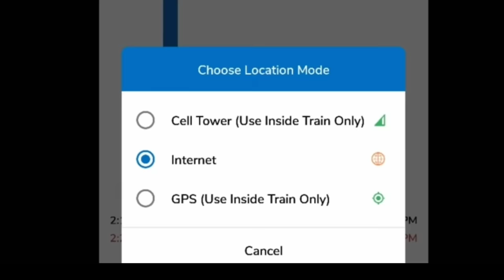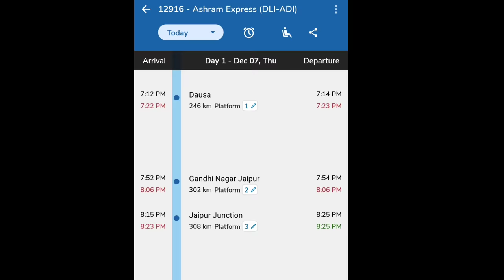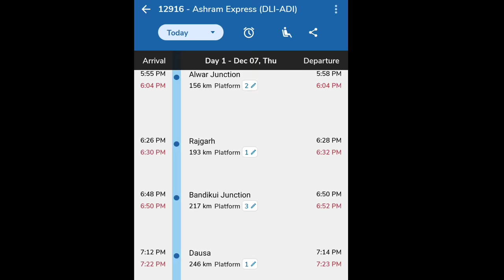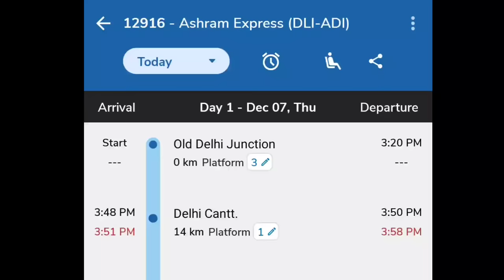किसी भी Diverted Train का Live Running Status क्यों नहीं दिखता है?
doston is video me bataya gya hai ki kisi bhi diverted train ka live running status kyon nhi show hota hai janane ke liye video ko pura dekhiye